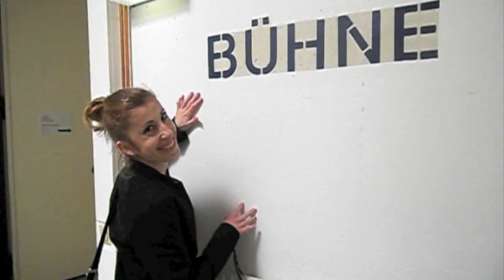An Austrian Adventure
Nadége and I on a trip to Graz, Austria to perform the balcony duet from "Romeo und Julia" at a gala